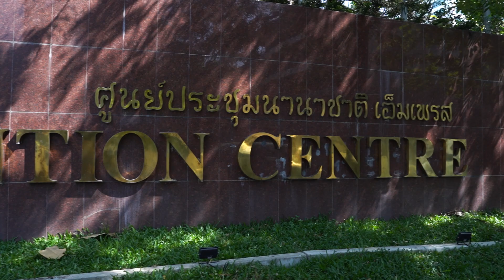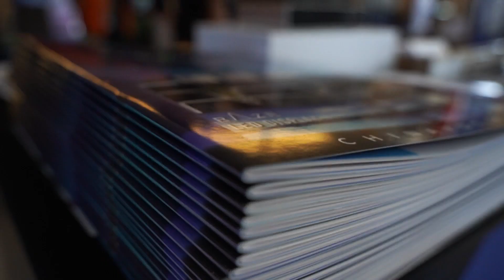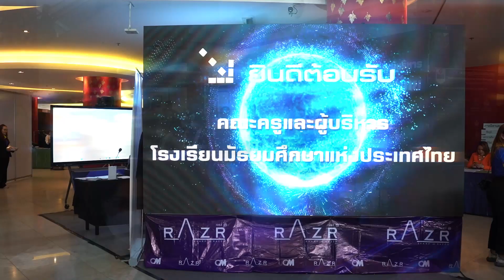บรรยากาศบูธ Razr ภายในงาน ประชุมสัมมนาทางวิชาการ เรื่องทิศทางการบริหารสู่คุณภาพ เรียนดี มีความสุข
📣วันนี้ เรซส์ Razr รวมบรรยากาศ งานประชุมสัมมนาทางวิชาการ เรื่องทิศทางการบริหารสู่คุณภาพ เรียนดี มีความสุข และประชุมใหญ่สามัญประจำปี 2566 (ครั้งที่ 53) ระหว่างวันที่ 13 – 16 กุมภาพันธ์ 2567 ณ โรงเรียนดิเอ็มเพรส เชียงใหม่ มาให้ชมกันครับ
ขอขอบคุณทุกท่านที่ ให้ความสนใจในผลิตภัณฑ์ เรซส์ Razr และตอบรับเป็นอย่างดี รวมถึงแวะเวียนเข้ามาเยี่ยมชมบูธของเราในครั้งนี้ ขอบคุณครับ